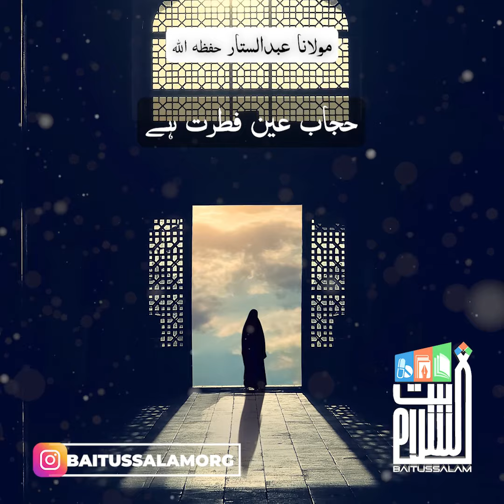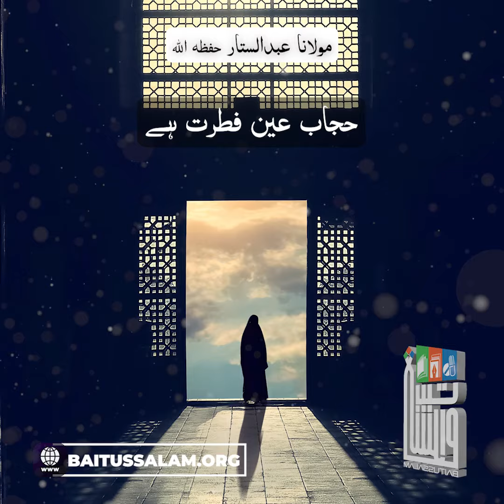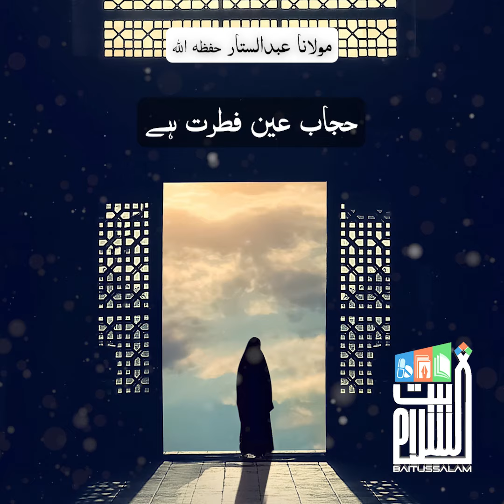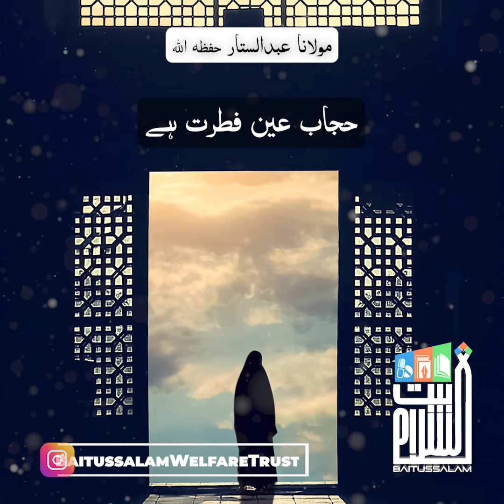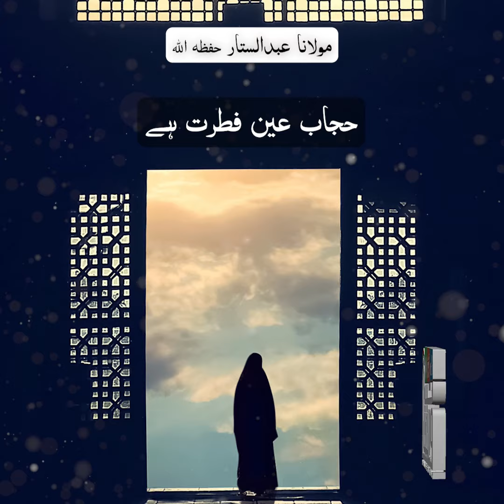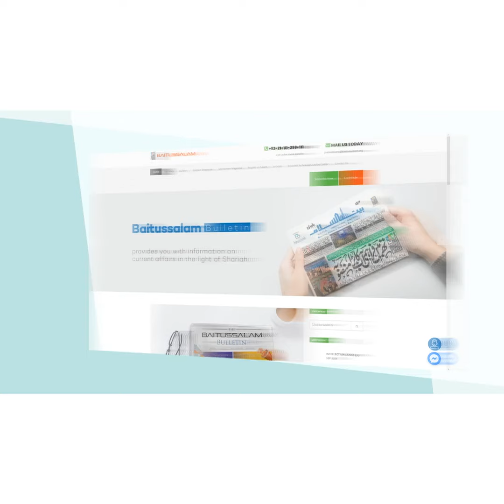Hijaab ain fitrat hai | Maulana Abdus Sattar H.A.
"حجاب عین فطرت ہے"

"Hijab is the very nature"